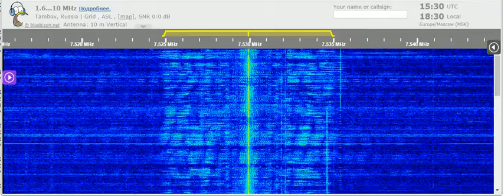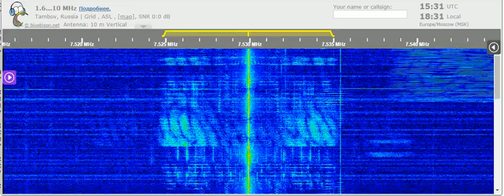23 08 2021 Voice of Martyrs in Korean to NEAs 1530 on 7529,9 Tashkent